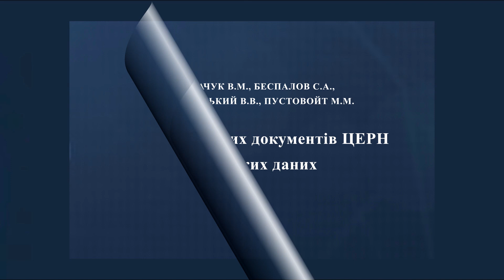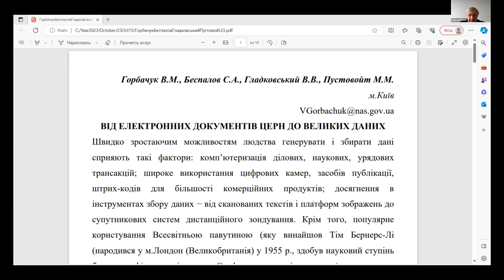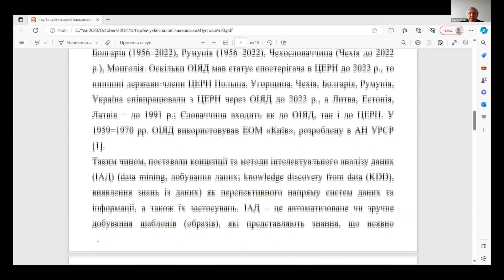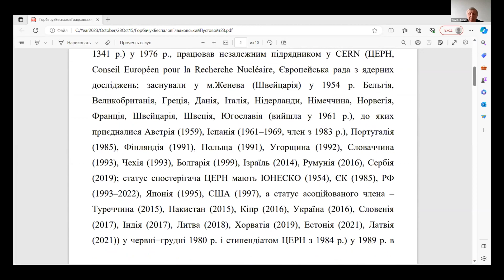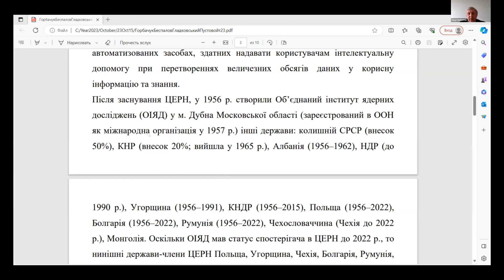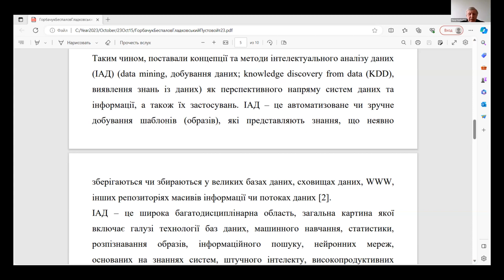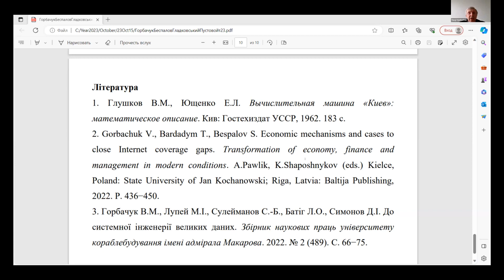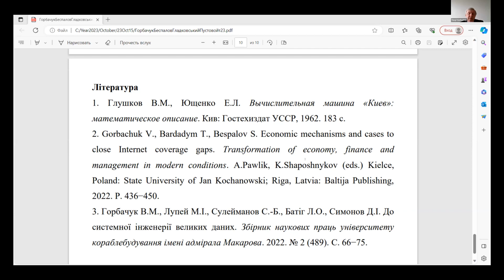Від електронних документів ЦЕРН до великих даних - ГОБРАЧУК В.М. та ін.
Міжнародна науково-практична конференція “ГЛУШКОВСЬКІ ЧИТАННЯ” до 100-річчя з дня народження В.М. Глушкова.
Тема: «Піонер кібернетики академік В.М. Глушков: ідеї для майбутнього».
Дата проведення – 26 жовтня 2023 року в форматі онлайн-конференції.

Тема доповіді: Від електронних документів ЦЕРН до великих даних
Доповідач: Горбачук В.М., Беспалов С.А., Гладковський В.В., Пустовойт М.М.